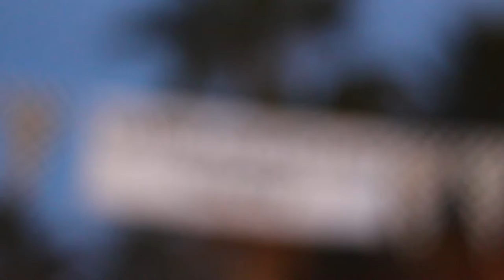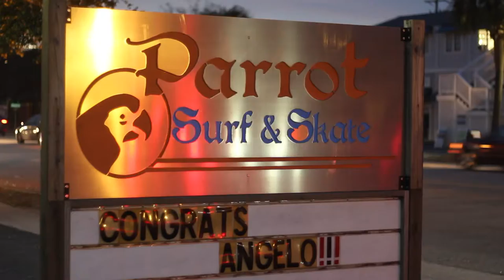Parrot Surf & Skate Shop - Wolfey Racing Party - DAKAR 2017 After Party | Mt. Pleasant, SC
Here's the after party video for welcoming home Wolfey after racing in the Dakar Rally 2017!

Thanks to our friends at Stokes Mazda Super Store!